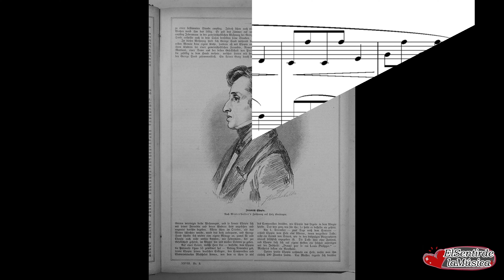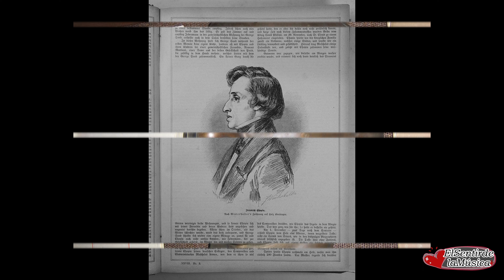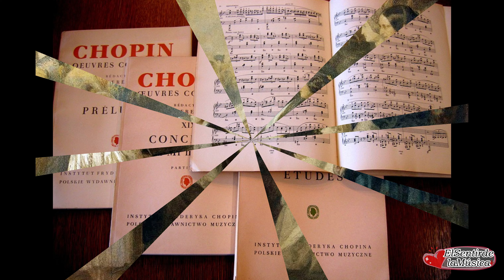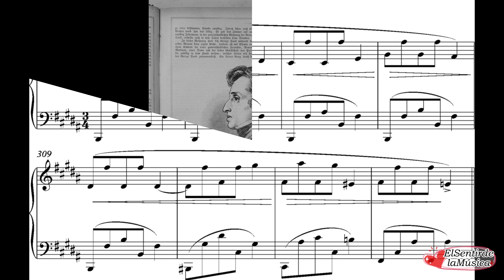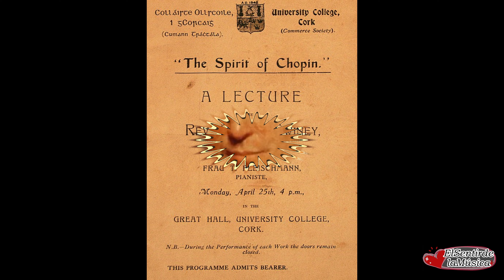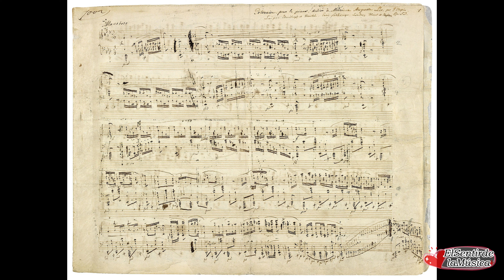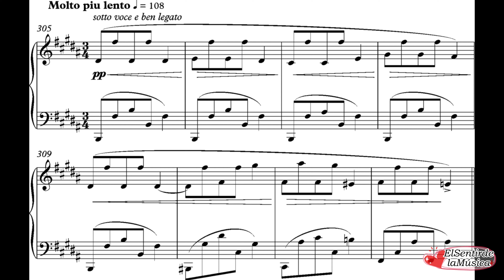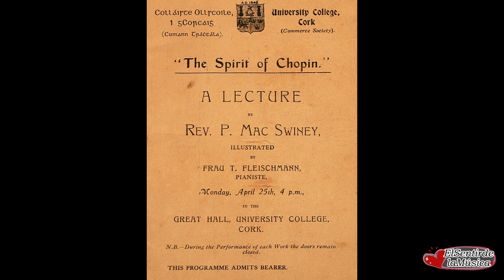🎹 Música de piano de Chopin | Música Clásica para el Estudio y la Concentración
1 Hora de algunas de las mejores Músicas Clásicas para estudio y concentración de Frédéric Chopin. Es la música instrumental relajante perfecta para estudiar y aprender mejor a concentrarse y también es excelente música clásica de violín para estudiar, concentrarse, escribir o trabajar en la oficina. Usa esta música clásica para relajarte y leer o como música de estudio para los exámenes y el tiempo de estudio.

👉 Para escuchar más, sigue el siguiente enlace a la lista de reproducción

Dale a la🔔 ¡Habilite las notificaciones!

¡Espero que lo disfruten! ¡Gracias por apoyar el canal!